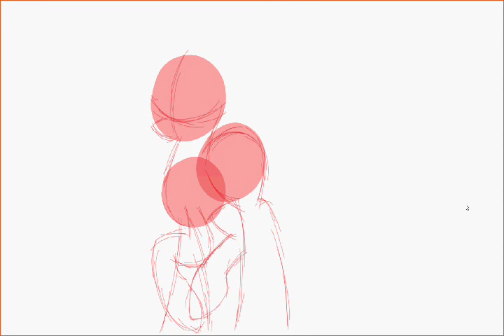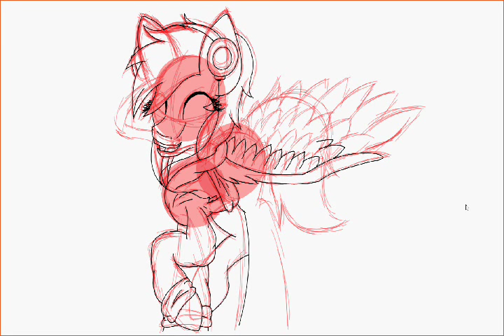What it Feels Like When You Listen to Your Favorite Song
Song and Credit:
Andy Grammar~You Can Keep Your Head Up
I do requests and art trades
DeviantArt:Acypo9001
Skype:Ace Draws